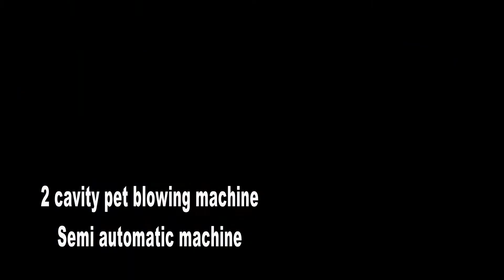semi automatic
COMMERCIAL WATER PLANT
It is a long established fact that a reader will be distracted by the readable content of a page when looking at its layout.